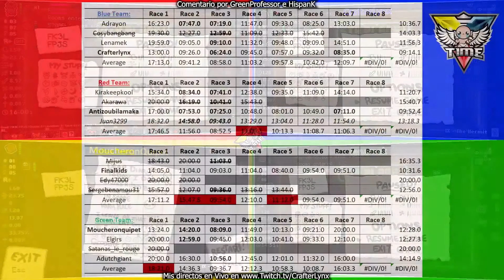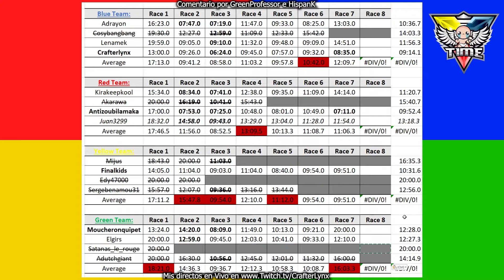The Binding of Isaac Afterbirth+ Torneo Estilo Reality - ¡Semifinal del Día 1! - #7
Torneo de The Binding Of Isaac Afterbirth Plus, con comentario español, en el que yo participo.
Este es un torneo estilo Reality: Somos 4 equipos, corremos todos a la vez y el equipo con el peor tiempo (promedio de sus integrantes) debe votar para eliminar a uno de sus integrantes.
Una mecánica muy interesante... ¡Yo participo en el equipo azul dándolo todo para intentar evitar ser eliminado!

Torneo Estilo Reality de The Binding of Isaac Afterbirth+ Unseeded: Time Tournament.

► Para apoyarme y encontrar los mejores descuentos en jugos, Instant Gaming